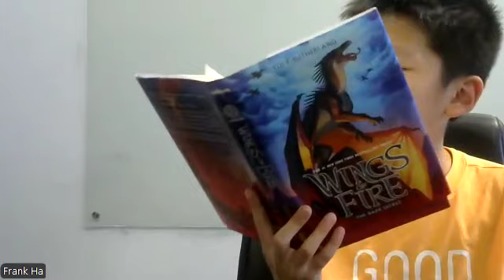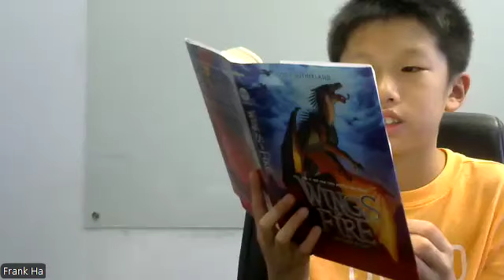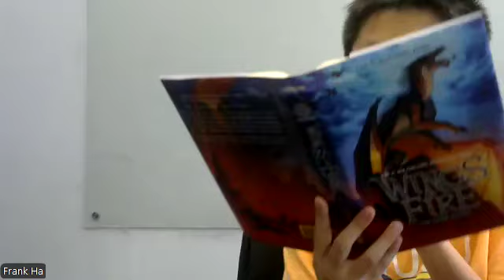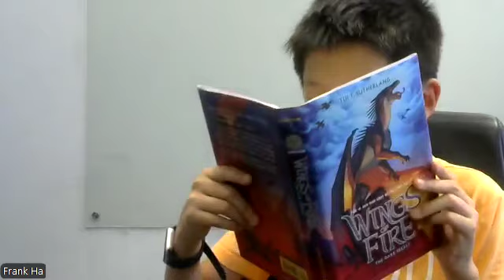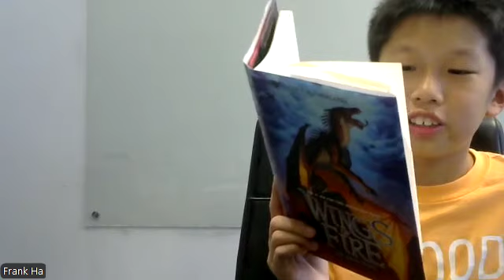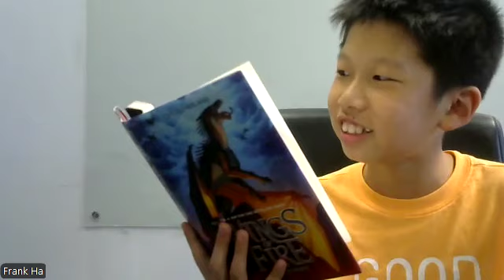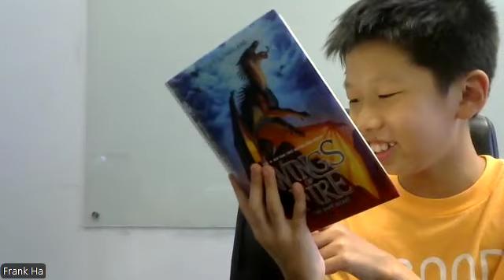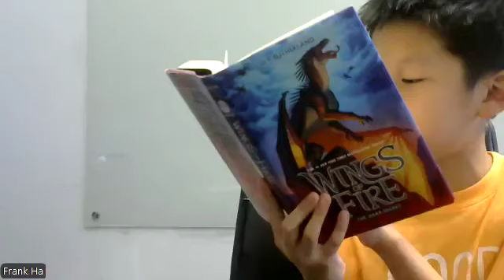火之翼黑暗秘密 Jerry Y 11岁演讲和阅读 Chapter 20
遥远的庇利亚大陆上，生活着天翼、海翼、冰翼、泥翼、沙翼、夜翼、雨翼等七大龙族：遍体金红色鳞甲的天翼龙，翱翔于天际，是悍勇无畏的战士；身披海蓝色鳞甲的海翼龙，游弋于深海，每一次攻击都能掀起巨浪狂澜；通体亮银色鳞甲的冰翼龙，称雄于冰封半岛，擅长喷吐至阴至寒的死亡冰息；生长着棕色鳞甲的泥翼龙，统治着万里泽国，女王麾下的每一头龙都是沼泽中潜伏的高手……
来自不同部族的幼龙肩负沉重、迷离的使命，经受心灵的冒险与意志的考验，在天性的枷锁与自由的束缚中冲撞挣扎，在绝望中砥砺勇气，在探索中慢慢长大